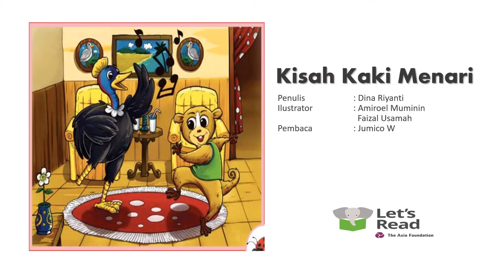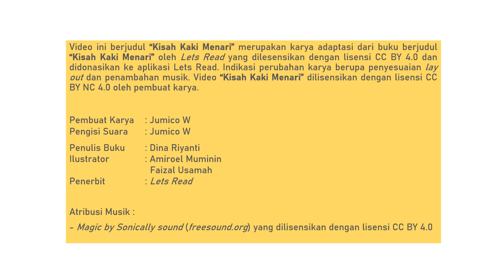Audio Book "Kisah Kaki Menari" Gemari Baca | Let's Read Indonesia